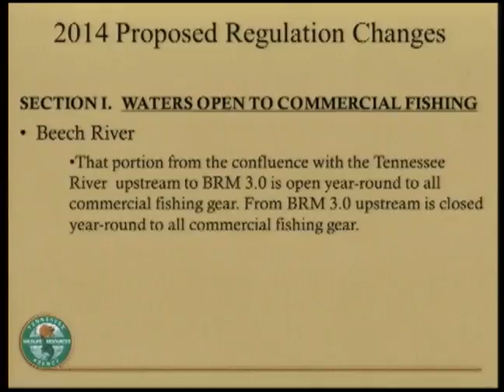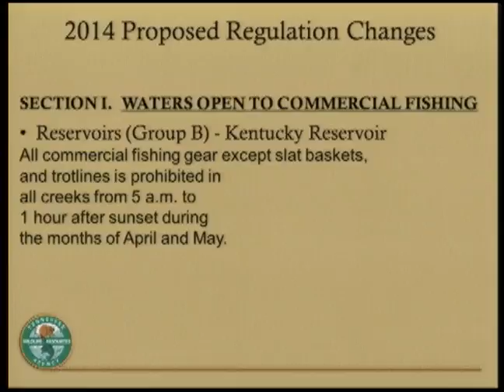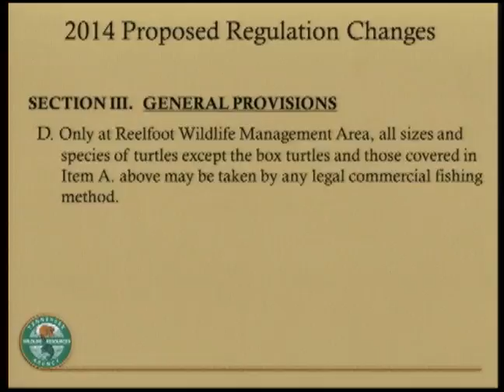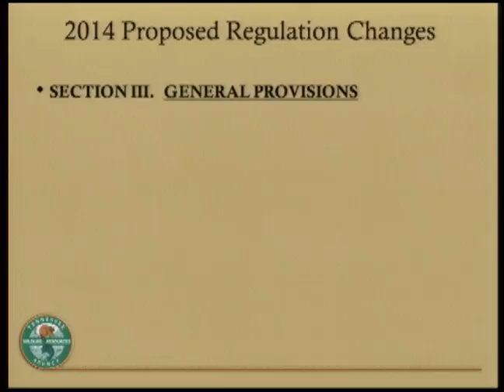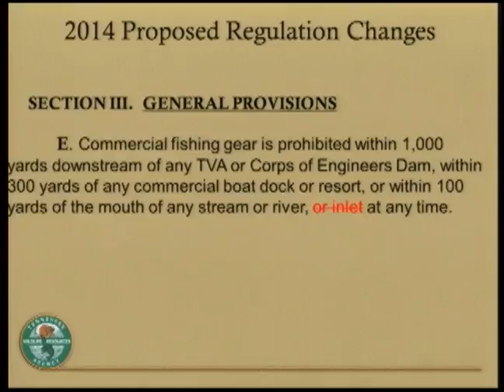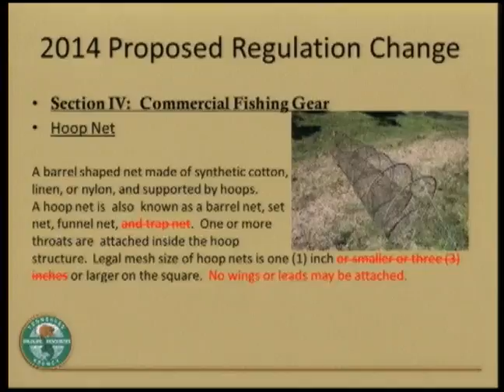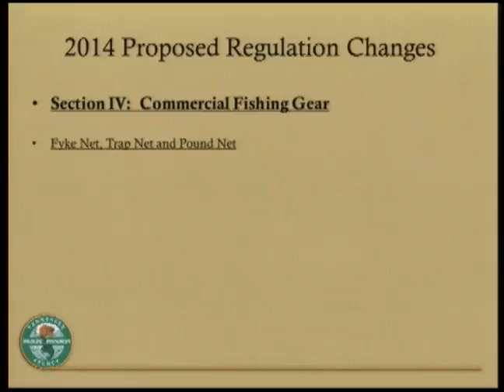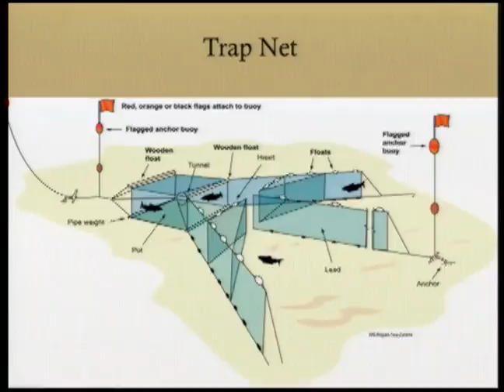TFWC Committee Meeting 091913.2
Part 2: Fisheries Management Committee

September 19, 2013 Committee Meeting of the Tennessee Fish & Wildlife Commission held in Nashville, TN.